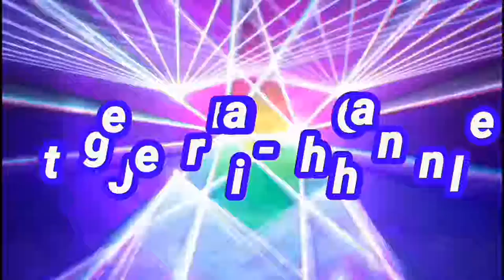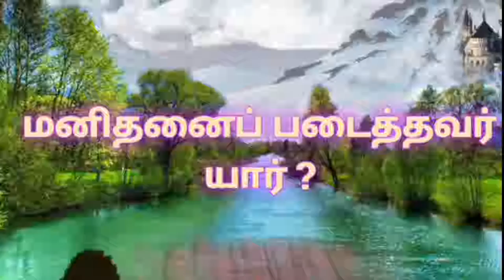மனிதனைப் படைத்தவர் யார் ? (Pr.G.குழந்தை ராஜ் )